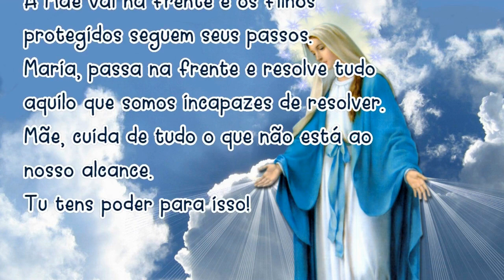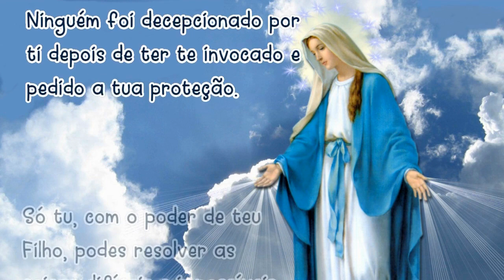27/10/2021 ORAÇÃO MARIA PASSA na FRENTE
Amém!

📢  EVANGELIZE CONOSCO!